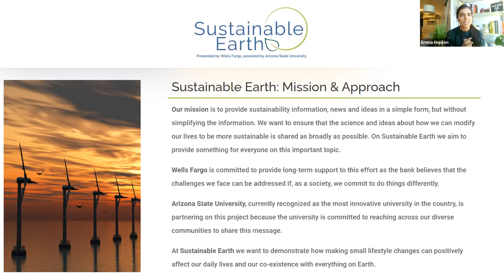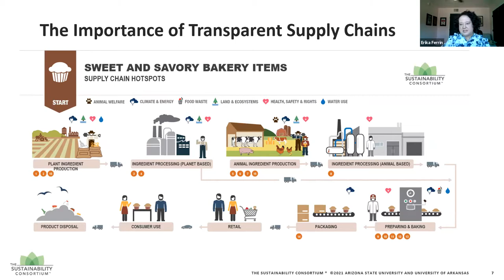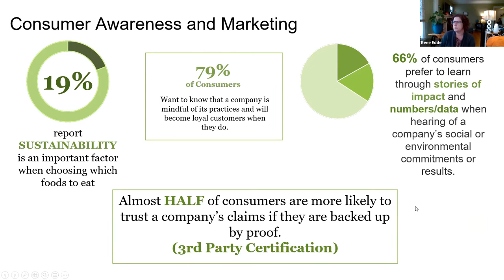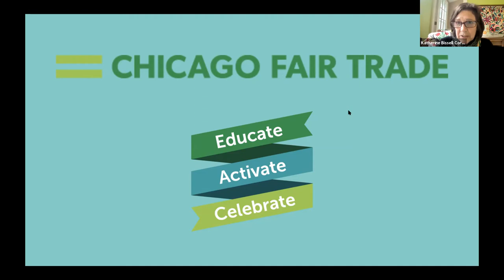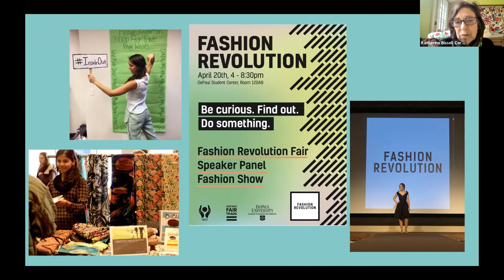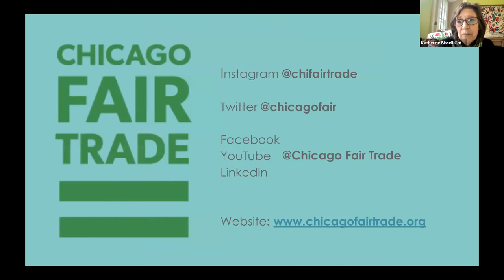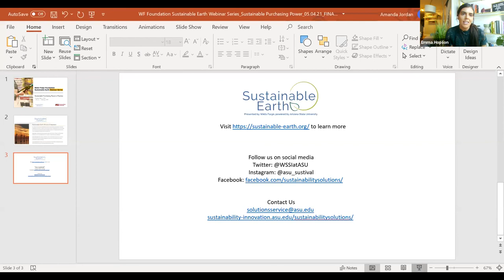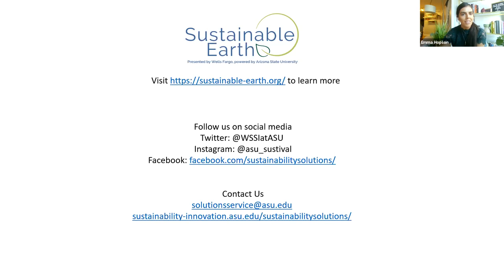Sustainable Earth Webinar Series, Episode 1: Sustainable Purchasing Power in Practice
With calls for increased demand for transparency from both consumers and investors, businesses are making strides toward sustainable operations and supply chains. From Fair Trade labels within packages to Forest Stewardship Council labels on packages, certifications are widely available tools to validate supply chains. Which ones are most relevant?

Join three experts and leaders in sustainable purchasing to discover strategies to adopt and techniques to advance sustainability across all aspects of the business or supply chain.

Featuring:
- Erika Ferrin (Moderator), Senior Director of Marketing, Communication & Development, The Sustainability Consortium
- René Edde, Category Manager, Fresh Thyme Market
- Katherine Bissell Cordova, Executive Director, Chicago Fair Trade

This event is the first in a series of Wells Fargo Foundation Sustainable Earth Webinars.